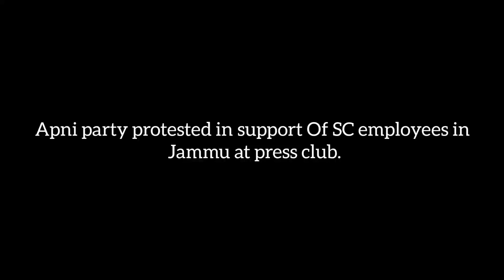Apni party protested in support Of SC employees in Jammu at press club.